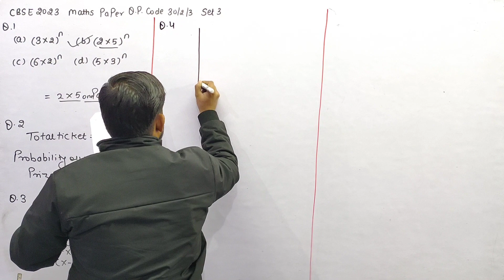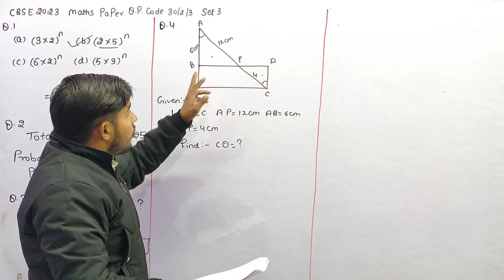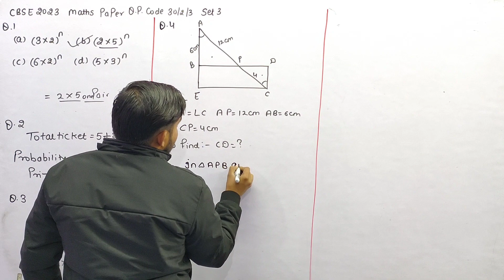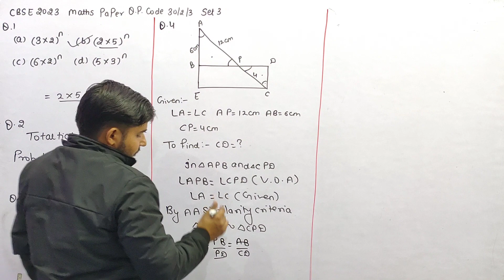In the given figure ∠A=∠C AB = 6 cm AP = 12 cm and CP = 4 cm then length of CD is